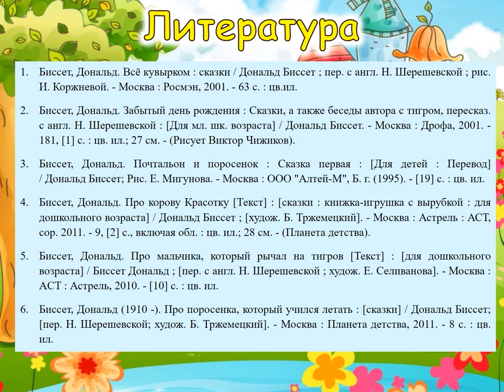Если рядом с тобой друг…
Детская библиотека № 9 округа Майская горка прочитает сказку Дональда Биссета «Кузнечик Денди» про то, как добрая улитка Оливия помогла гордому кузнечику Денди попасть к себе домой и покажет как сделать улитку из цветной бумаги.